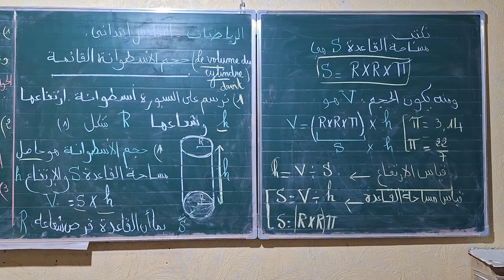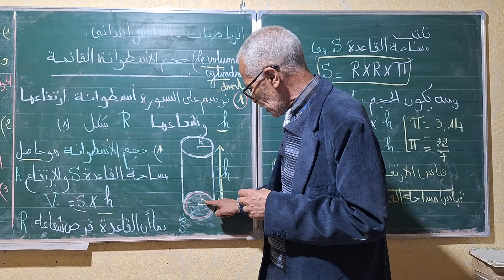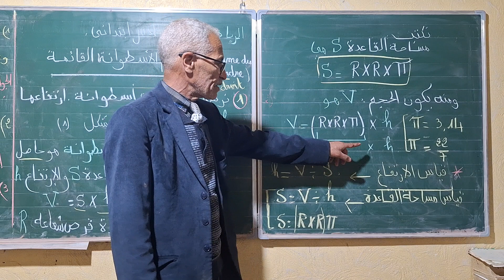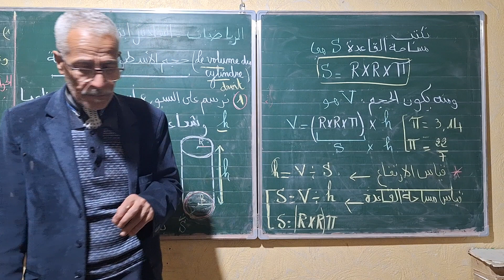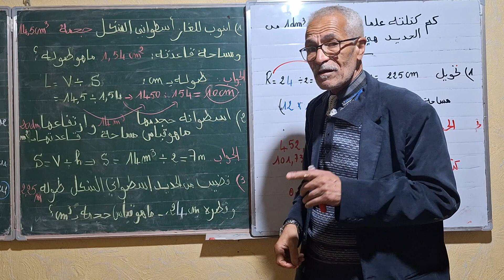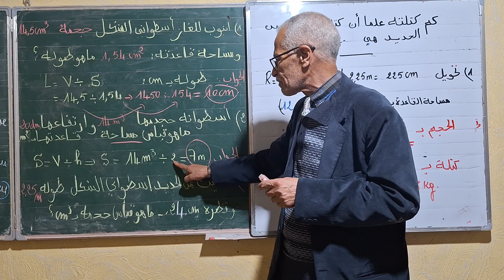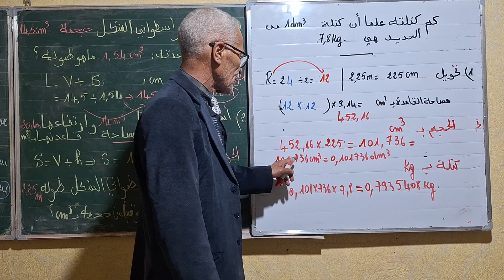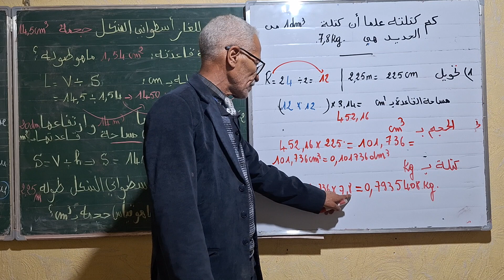الرياضيات السادس ابتدائي. حجم الاسطوانة القائمة.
البحث عن حجم الاسطوانة القاءمة.
البحث عن الارتفاع .
البحث عن مساحة القاعدة.